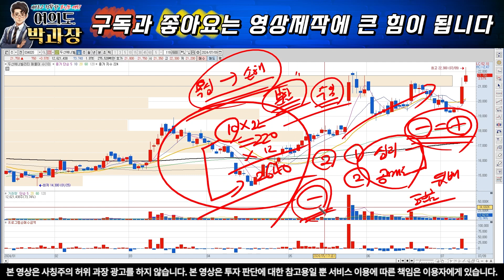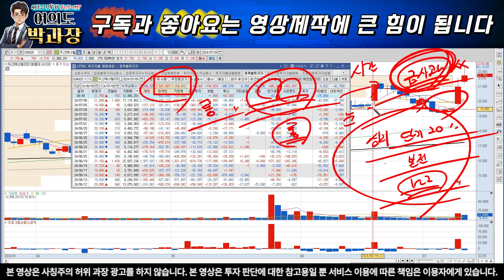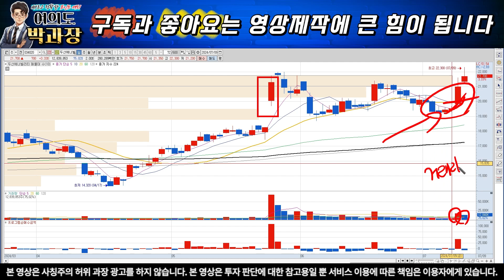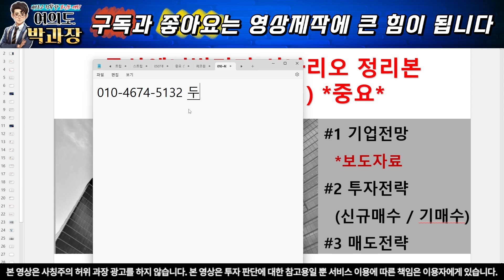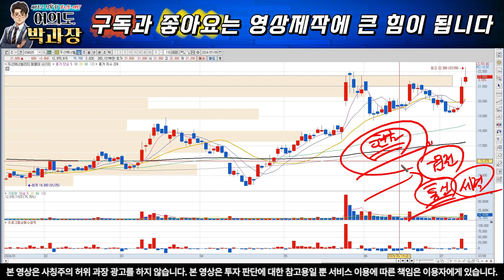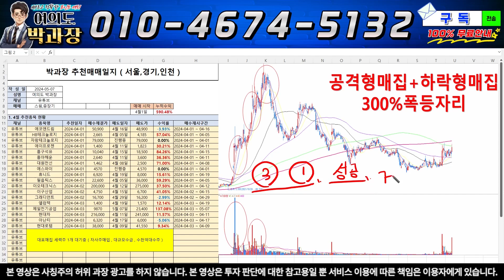[두산에너빌리티 주가 전망] [속보]"큰손세력" 매집 했다 7월10일 대응방법 공유 합니다 세력+작전=상한가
반갑습니다. 여의도 박과장 입니다.

대응자료 꼭 받으셔서 대박나세요

" 두산 " 이라고 보내주시면 자료 보내드립니다.

1) 당일단타(시초가매매)
2) 매집주
3) 종목 실시간 브리핑
4) 종목상담 및 진단